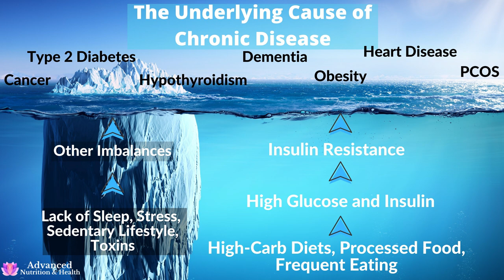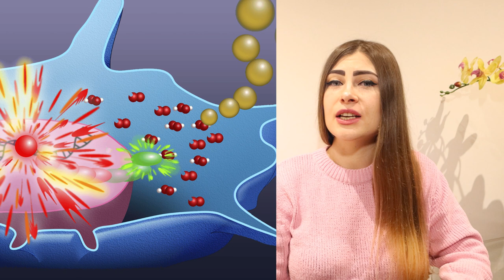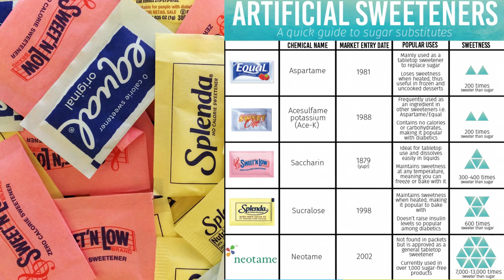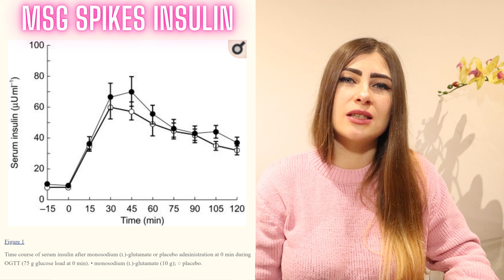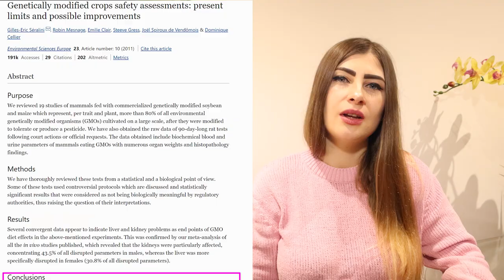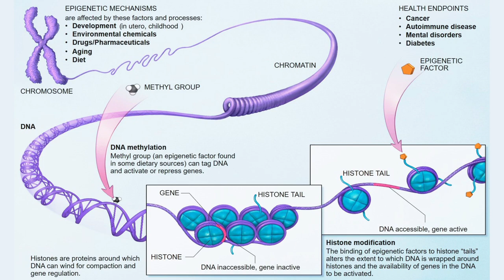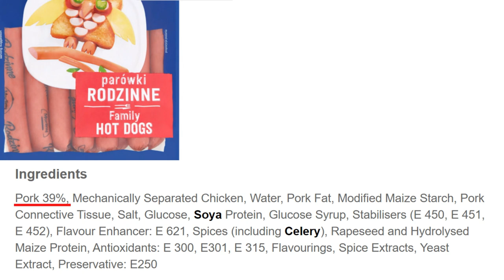Top 11 Foods To AVOID [The Worst Foods You Should Never Eat Again]!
I'm sharing the list of the Top 11 Foods To AVOID! These are definitely the Worst Foods that You Should Never Eat Again! It took years to figure it out, tons of research studies had to be read, to separate science from fiction and find what are the truly harmful foods that we should stay away from!

In this short video, I talk about the Top 11 foods to avoid if you want to live a long and healthy life and reduce your chances of getting chronic diseases such as type 2 diabetes, cardiovascular disease, Alzheimer’s disease, and cancer.

Removing these harmful foods from your diet can not only help you to prevent diseases but it is also a crucial part of recovering from these diseases.

If you’re new to my channel, my name is Greta and I’m an online nutritionist and a health coach who supports the clean low carb keto diet. I'm the founder of Advanced Nutrition and Health.

If you want to buy some food, and you see health claims on the label, stay away from this type of food, as the food industry got the health part totally messed up. And their health claims is simply a marketing technique to attract more buyers.

Real foods don't need labels. But there are certain foods that have to go through some processing, and this makes them vulnerable to be altered in unhealthy ways.

Food manufacturers go the extra mile to remove all of the healthy whole ingredients from foods, replace them with fake human-made toxic cheaper ingredients, and add a bunch of other chemicals to make it more addictive and capable of staying on the shelves for as long as possible.

And then food manufacturers fund nutrition and health studies, control nutritionists and dietitians, contributing to the obesity and poor health epidemic.

My list of the top 11 foods to avoid includes the worst foods that you should never eat. I wouldn't even call the items listed in this video FOOD.
Food is supposed to nourish our bodies, not poison them.

You might be shocked to know the truth about some of these harmful foods. There's a lot of misinformation, thanks to the food industry. However, I encourage you to read the studies provided in the reference list, to help you to understand it better.

References:

The differential effects of fructose and glucose on advanced glycation end-product formation and cellular damage in vitro

Effects of oral monosodium (l)-glutamate on insulin secretion and glucose tolerance in healthy volunteers

Sugar- and artificially-sweetened beverages and the risks of incident stroke and dementia: A prospective cohort study

Genetically modified crops safety assessments: present limits and possible improvements

Republished study: long-term toxicity of a Roundup herbicide and a Roundup-tolerant genetically modified maize

Dietary carbohydrate restriction as the first approach in diabetes management: Critical review and evidence base

Return of hunger following a relatively high carbohydrate breakfast is associated with earlier recorded glucose peak and nadir

Problems associated with glucose toxicity: Role of hyperglycemia-induced oxidative stress

Dietary carbohydrates: role of quality and quantity in chronic disease

Genetic Evidence That Carbohydrate-Stimulated Insulin Secretion Leads to Obesity